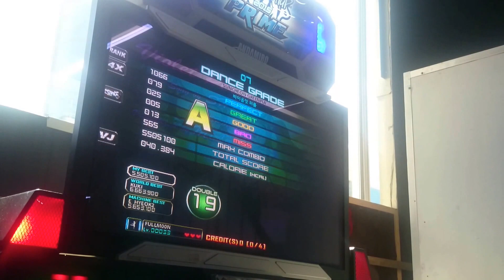(Pump It Up Prime) 바이올렛 퍼퓸 D19 랭크 A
펌프 잇 업 프라임 : 바이올렛 퍼퓸 D19 랭크 A
블로그 업로드용.

판정 좀 ㅡㅡ